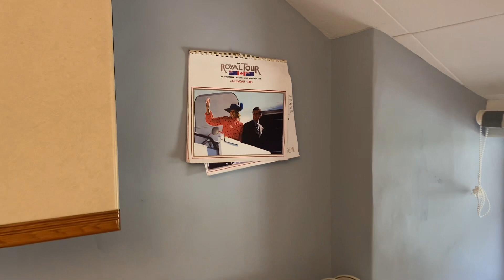1980s Time Machine House, untouched by time!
This small terrace was built by Richard Crawshay around 1795 to provide housing for the workers in his iron-ore mine.  Each dwelling contains a living room with bedroom above, accessed by a steep circular staircase next to the fireplace. A second bedroom and small pantry are located at the back beneath a 'cat-slide' roof.

The six houses have been displayed at different periods of their history, namely 1805, 1855, 1895, 1925, 1955 and 1985. In this way the changes in the buildings, their contents and their gardens can be shown.

This is in St Fagans Saint StFagans  Museum in Cardiff Wales.

UK British English Welsh and Scottish Northern Ireland 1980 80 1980s 80s house style aesthetic inspiration.